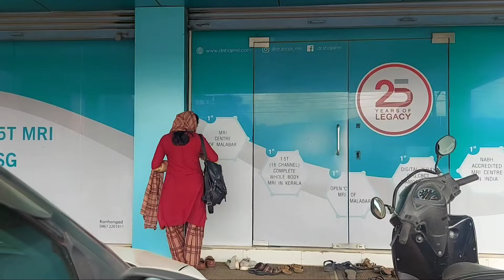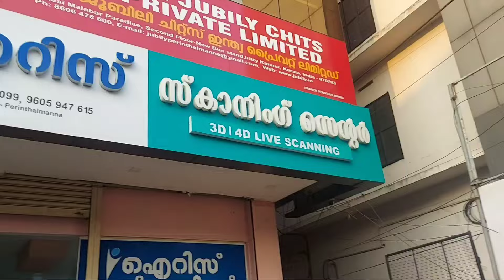💆‍♀️🙆തലയുടെ വയറിന്റെ എല്ലാം സ്കാൻ ചെയ്തു അസുഖം ഇതായിരുന്നു 😲ഇപ്പൊ ഉള്ള ഭക്ഷണ രീതി ഇങനെ ഒക്കെ ആണ് 🌽🍅🥦